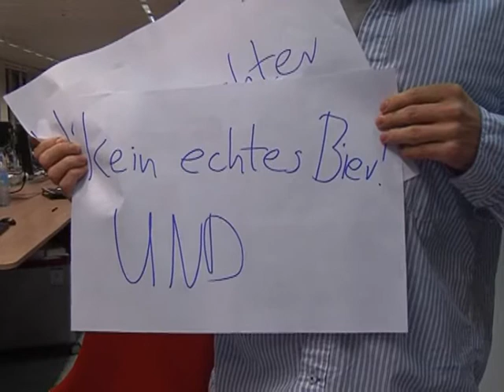Das Klischee lebt!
Journalisten rauchen, saufen und sind immer im Stress. Sagt zumindest das Klischee. Welt Kompakt präsentiert: Die schönsten Vorurteile über den Journalismus...